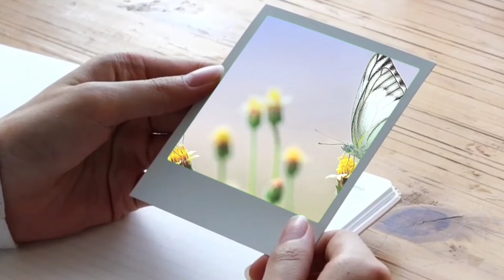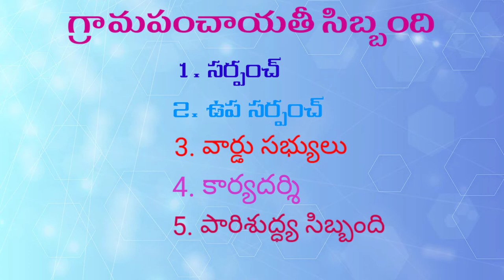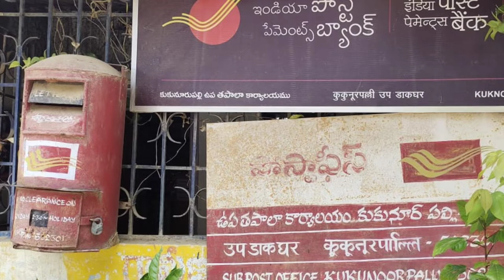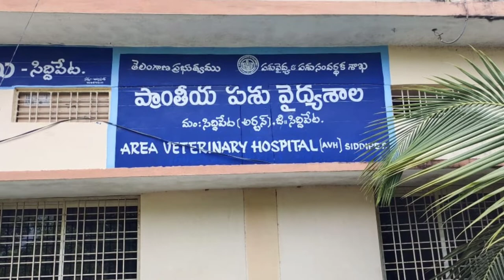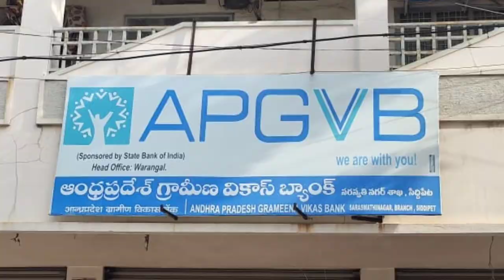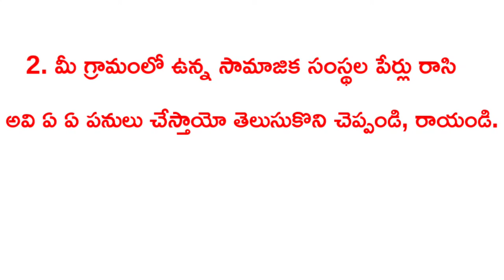DAY 16 BRIDGE COURSE LEVEL II EVS Our village